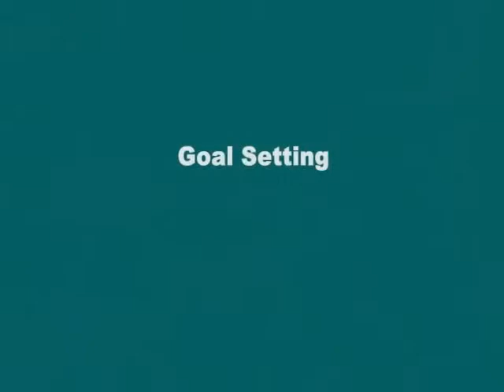First Meeting - ESL 1 Learner